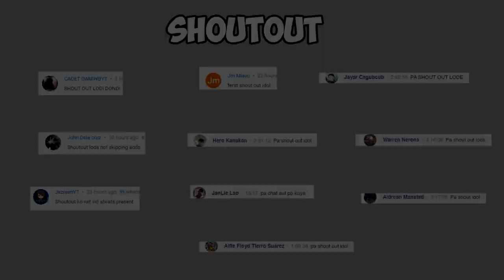ROS PHOENIX UPDATE September 9 2020 #249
Meron na namang bagong ros update September 9 2020 at ito ay naghahatid sa atin ng mga performance at fixes sa mga ros bugs at ros glitches. Meron din mga new skins galing sa supreme supply and looks supply. Wala akong na ispend sa update nato dahil kaibigan ko ang bumili ng diamonds na gagastusin para sa account which is gusto nya makita ang new update daw.

Sa  supreme supply, makukuha ang ros pheonix skin na para sa wingbuddy at paraglider. Ito ay parang rip off na naman sa latest release na movie an Mulan kung saan makikita mo ang ganitong desinyo sa phoenix nila. Sa phoenix skin ay tinawag nilang light and dark fenikkusu which is a very odd name. Meron din m1887 fenikkusu skin na porma rin na ibon. Pambabae po lahat ng supreme supply skin set na fenikkusu at meron po itong dark and light variants.

Meron din sa looks supply na kuniha natin gamit ang advanced tickes. Sa looks supply ay merong panglalake at pambabaeng skins na ang tawag ay futuristic warrior.